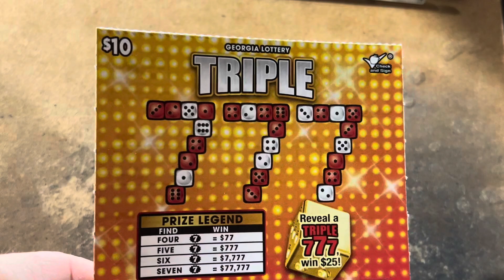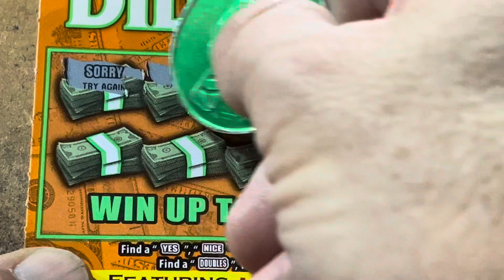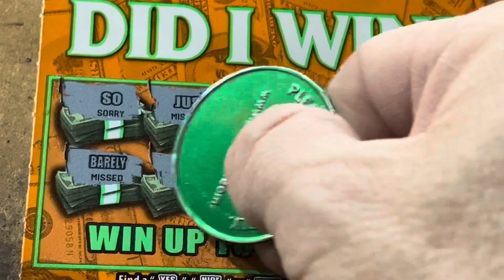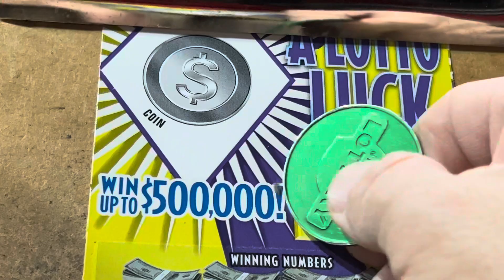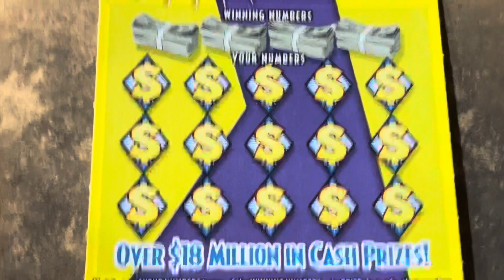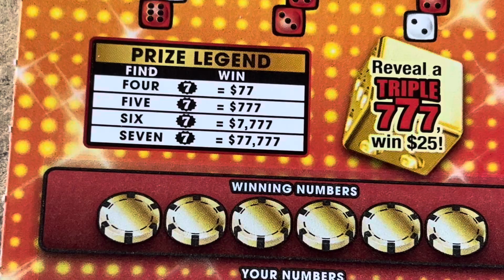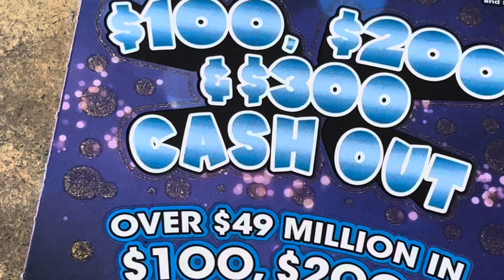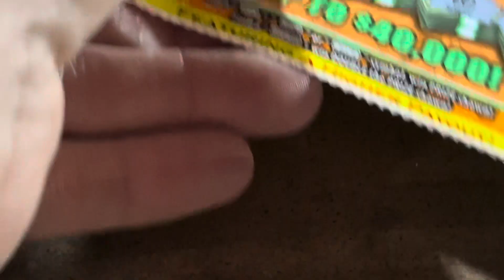Georgia Lottery New Releases 🏦 Did I Win 📣 A Lotto Luck🍀Triple 777 🎰 $100 $200 or $300 Cash Out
Georgia Lottery New Releases
Did I Win
A Lotto Luck
Triple 777
$100 $200 or $300 Cash Out
Georgia Lottery Tickets
Gambler Nation
Time To Scratch
Scratch cards